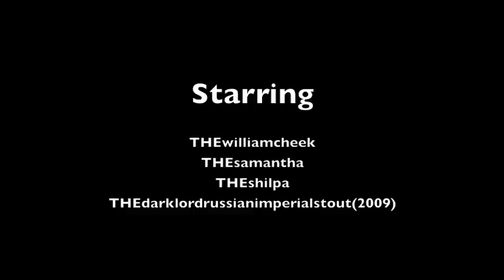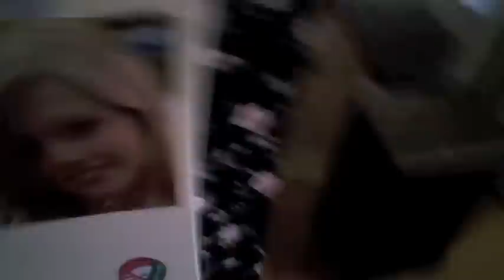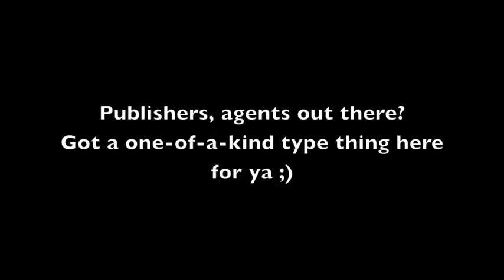How to write a novel in 17 days.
YEAH!  It is all done.  Except for the rereading and editing and finding a publisher/agent and editing and arguing w/ editor about content and editing and that sort of stuff.  Details.